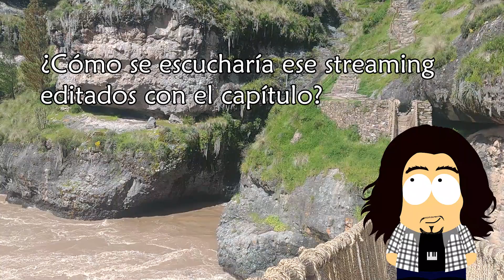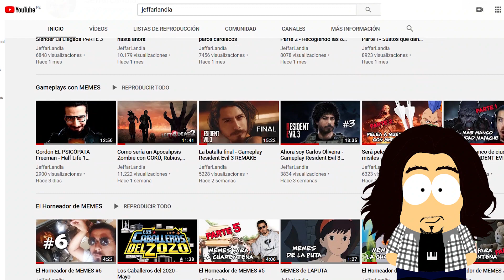Así suena el doblaje en vivo de DRAGON BALL Z con efectos de sonido y ambientación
Final de temporada MAYO, gracias por acompañarme este mes, los espero en JUNIO a partir de la tercera semana :D.

Tracklist

00:00 Intro
2:41 1era Escena - Freezer masacra a Vegeta
3:39 2da Escena - Freezer se aburre
4:50 3era Escena - Gokú llega
5:51 4ta Escena - Flashback
7:46 5ta Escena - Agonía de Vegeta
10:19 6ta Escena - Juro que te exterminaré
13:01 BLOOPERS